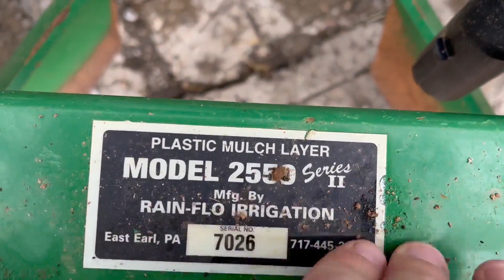2019 RAIN-FLO 2550 II For Sale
3 Point Hitch, Plastic Mulch Layer, Dry Fertilizer Hopper, Drip Tape Inductor, Row Markers